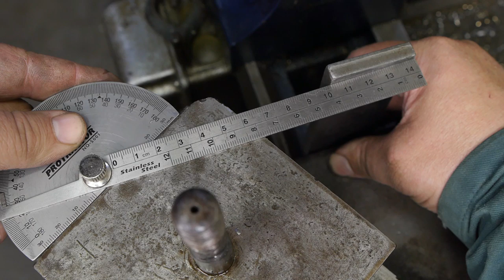Turning a pointy bit on the vintage Karger lathe (short edit)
I modify some sort of spindle nose attachment that came with my old wood lathe. And make it in to a fixed drive centre for my vintage Karger lathe. Now I no longer have to true up the pointy bit in the 3 jaw chuck every time I want to turn between centres.

I used these big radius inserts in the video
B12 cross drilling spindle